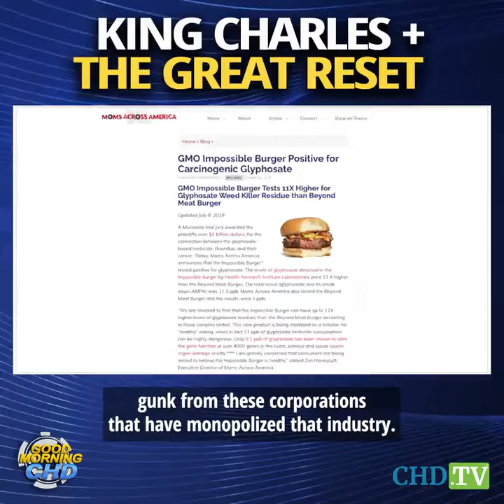Rules For Thee But Not For Me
This is just the beginning of the abominations we will witness I believe. we will soon be outcasts but Jesus did tell us all of this!
This vid is compliments our beloved brother Wayne.
My channel is subscriber supported by my brothers & sisters in Christ. Some of you may be wondering whether I can work to make money instead of asking you all for help; the answer to that is No, due to several ailments and pain causing disabilities.
I appreciate all your help as I continue to put out content that shares the Truth, educates/informs, edifies, encourages, and hopefully, blesses you All!
If there is anyway you can help me the links are below and I  thankyou so very much.